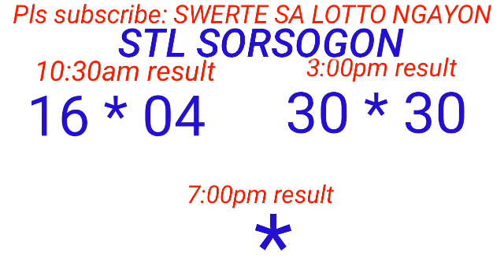STL - NEGROS OCCIDENTAL,SORSOGON January 17, 2024 2ND DRAW RESULT